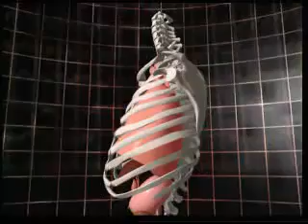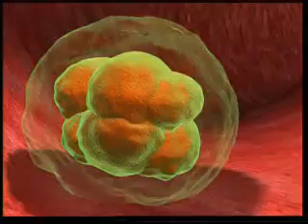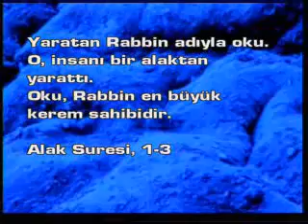INSANIN YARATILIS MUCIZESI - Bolum 3.flv